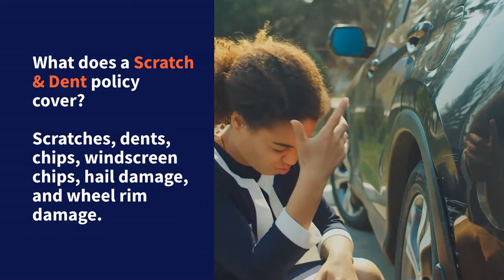Get Scratch & Dent Cover from Bidvest Insurance